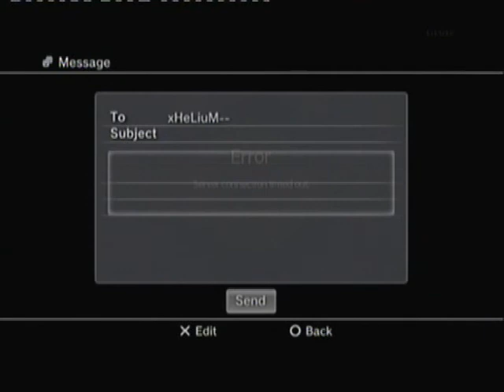Very Quick Gamebattles | Singles | 23k | xHeLium-- | Wasteland & Rust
This is raw gameplay of maps 1 and 2 gb against a 23k
game 2 didnt go to completion- left at round 3 lol.

map 1 tactics
round 1 - took everyones favourite rush route, see what kind of player he is
round 2 - counter the B rush route after seeing dummy smoke at A
round 3 - my trademark ACR camp to mix things up
round 4 - alternate rush route for defending A

map 2 tactics
round 1 - sit back as its rust, use overpowered gun, watch ground floor
round 2 - watch centre rush route then move up high